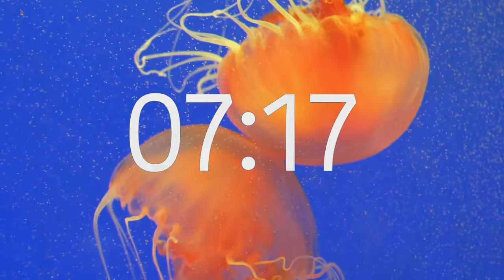20 Minute Timer With Relaxing Music: Animal Theme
A great countdown timer to use for anything!  Also, containing animals!